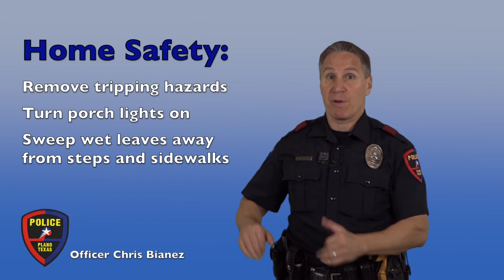Plano Police Safety Minute - Halloween Safety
Officer Bianez with the Plano Police Department discusses ways to keep you and your kids safe this Halloween.

More ways for you to LovePlano